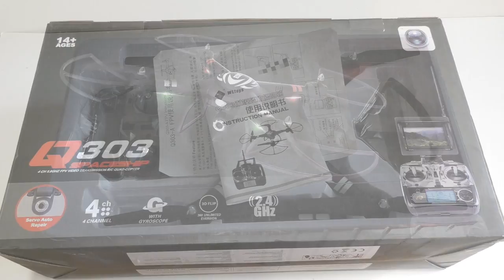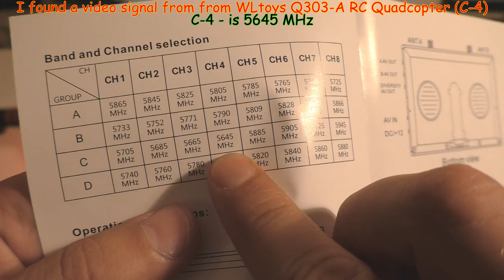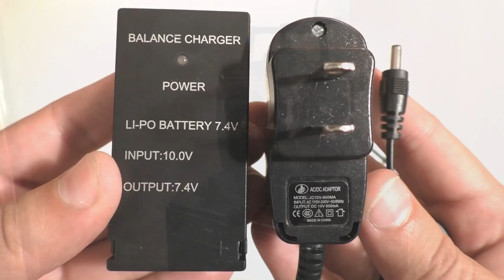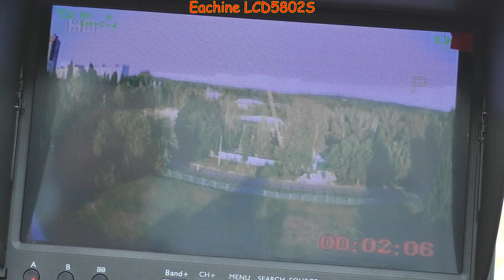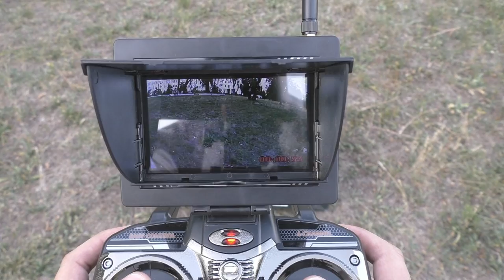WLtoys Q303-A 2.4GHz, 4Ch, 6 Axis, FPV 5.8GHz RC Quadcopter with 2MP Camera and Altitude HOLD (RTF)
WLtoys Q303-A 2.4GHz, 4Ch, 6 Axis Gyro, FPV 5.8GHz RC Quadcopter with 2MP Camera, "One key to return" function, "Headless" mode and "Altitude hold" mode (RTF)

Also you can choose other RC products:
Quadcopters
(All links checked 08 Aug 2016)

WLtoys Q303-A Main Features:
92 - 100W HD Camera:
Official pixel up to 2.0MP camera for high quality images and videos. You can use it to capture wonderful scenery and findings as you like.
WiFi FPV system:
Allows real time image transmission when you connect the quadcopter with your phone through WiFi.
Air pressure altitude hold function:
Improves the stability of flight, aerial photography and video recording performance.
6 axis gyro:
Built in digital steering engine, automatically fixes and adjusts the camera angle. Provides best stability during indoor and outdoor flight.
Various transmitter control modes:
Four different control modes to meet different player's requirements with large LCD screen!
2.4GHz control system:
Ensures the stronger anti-interference performance and powerful signal.
Long control distance:
Adopts 2.4GHz control system, its remote control distance is over 150 meters.
360 degrees roll function:
The quadcopter will flip forward / backward / leftward / rightward according to your instructions.

Specifications
General
Type: Quadcopter
Brand: WLtoys
Model: Q303 - A
Features: Barometer Set Height
Motor Type: Brushed Motor
Functions: 3D rollover, Air Press Altitude Hold, Camera, Forward/backward, FPV, Headless Mode, One Key Automatic Return, Turn left/right, Up/down
Built-in Gyro: 6 Axis Gyro
Night Flight: Yes
Material: Electronic Components, Plastic
Kit Types: RTF
Level: Intermediate Level
Age: Above 14 years old

Connectivity
Remote Control: 2.4GHz Wireless Remote Control
Channel: 4-Channels
Mode: Mode 2 (Left Hand Throttle)
Detailed Control Distance: 100-150m
Transmitter Power: 4 x 1.5V AA battery (not included)
Model Power: 1 x Lithium battery (included)

Battery
Battery: 7.4V 1500mAh 20C Battery
Flying Time: 13-15mins
Charging Time (h): 150 mins

Package weight: 2.900 kg
Product size (L x W x H): 40.00 x 40.00 x 17.00 cm / 15.75 x 15.75 x 6.69 inches
Package size (L x W x H): 60.00 x 17.60 x 34.20 cm / 23.62 x 6.93 x 13.46 inches

Package Contents:
1 x Quadcopter
1 x Transmitter
1 x Charger
1 x Monitor
1 x Antenna
4 x Spare Propeller
1 x 7.4V 1500mAh 20C Battery
1 x English Manual